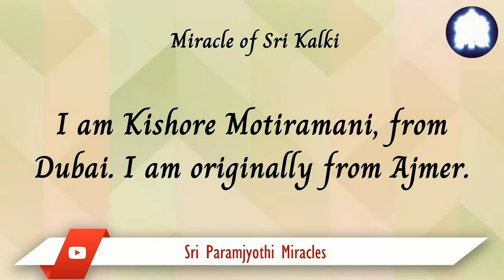29/04. The problems regarding my insurance policy got cleared through grace.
My birthday was on 4th February.  And by the grace of Sri Kalki, on the same day I got a call from the bank that they have accepted all the things of my policy.